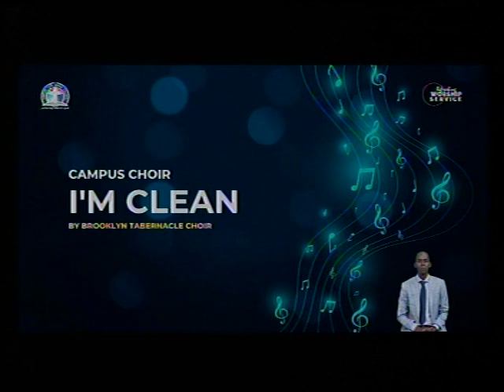DEEPER LIFE BIBLE CHURCH CHARLOTTESVILLE LIVE STREAM ( EDITED)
CHARLOTTESVILLE PRAYS OF DLBC CHARLOTTESVILLE IS EVERY THURSDAY. USA 5.00pm;
NIG:10.00pm

PASTOR MICHAEL DADA OF DLBC DC COMBOLISES GCK IN USA.

SPECIAL PRAYER REQUEST:
1) GOD, PLEASE LET ME RECEIVE MERCY.
2)LET MY MINISTRY BE ACCEPTABLE BEFORE YOU FIGHT FOR MY COURSE.
3)INCREASE US SPIRITUALLY AND NUMERICALLY IN DLBC CHARLOTTESVILLE

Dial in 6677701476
Code 344823#